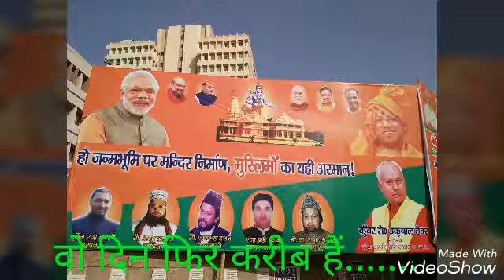शशि श्रीवास्तव वारासिवनी से